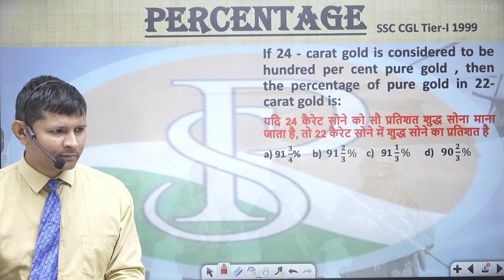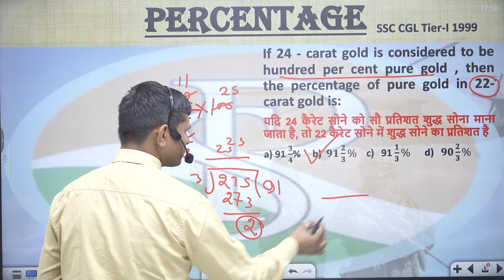If 24 - carat gold is considered to be hundred per cent pure gold , then the percentage of pure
If 24 - carat gold is considered to be hundred per cent pure gold , then the percentage of pure gold in 22-carat gold is:
यदि 24 कैरेट सोने को सौ प्रतिशत शुद्ध सोना माना जाता है, तो 22 कैरेट सोने में शुद्ध सोने का प्रतिशत है